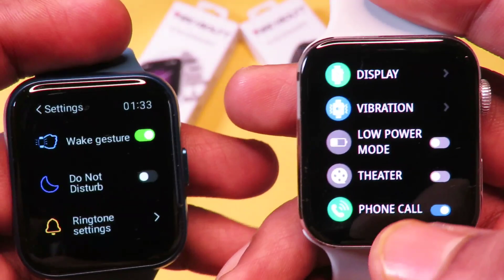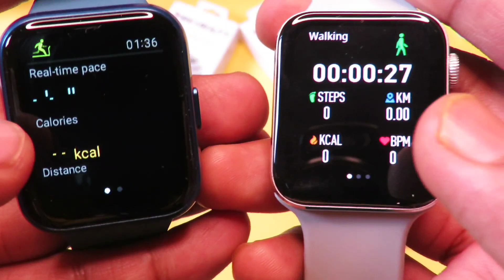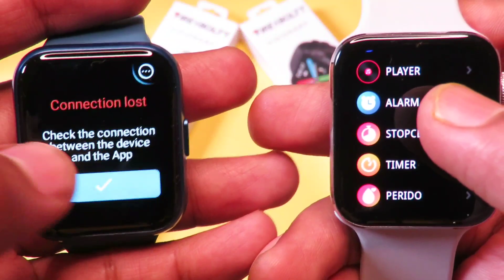Boat wave connect vs Fireboltt visionary 🤩 Amoled display with calling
Guys aaj hum comparison karenge best amoled display watches ka but there is a twist so let's see what is the final twist in this comparison

boat wave connect
Fireboltt visionary

Fireboltt visionary straps link - 🤩
Light blue

Other fireboltt best watches 😍

under 2k
ninja 3
talk 2

under 3k (offer
ninja calling

under 4k (offer
Ring 3
Ring pro

under 5k (offer

under 6k (offer

boat wave connect

Techpoke comparison
fireboltt Visionary vs boat wave connect
Best watch under 5000
fireboltt Visionary watch of 2022
fireboltt Visionary review
boat wave connect under 3500
fireboltt Visionary launch date
boat wave connect budget watch
fireboltt Visionary flipkart launch
fireboltt Visionary unboxing
boat wave connect preview
boat wave connect
fireboltt Visionary price
boat wave connect Temperature monitor

Musician: LiQWYD